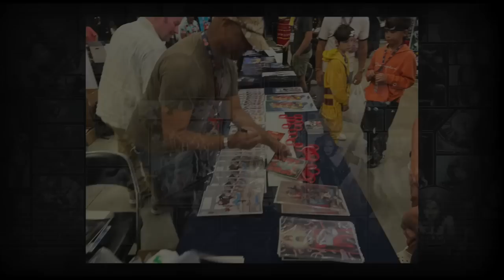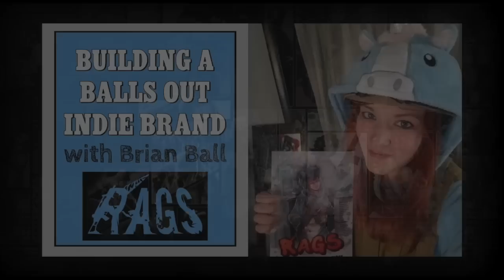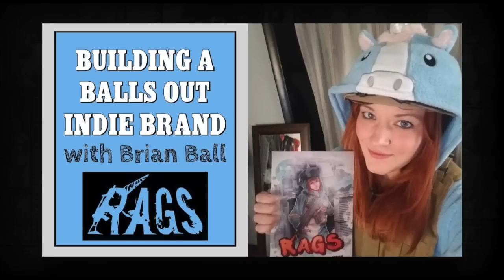Why do artists seem more sane than writers?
So why do artists seem to keep it together better?

(PS: buy Rags)